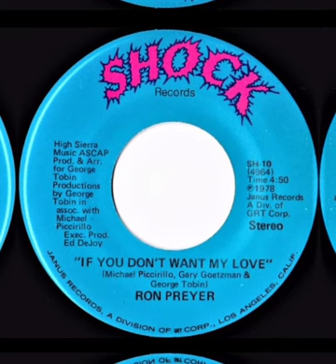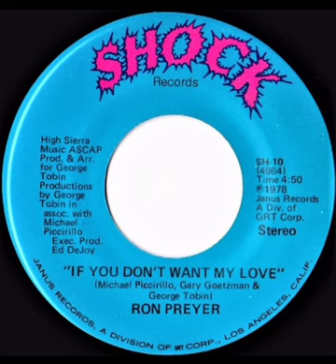Ron Preyer - If You Don't Want My Love